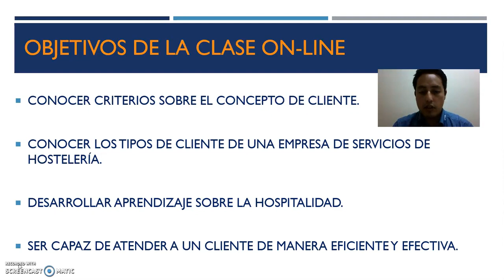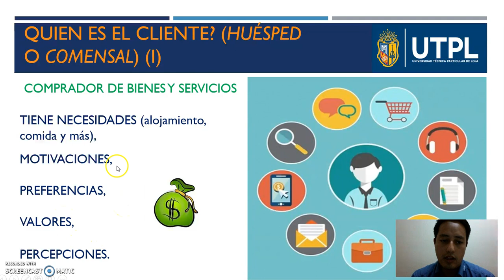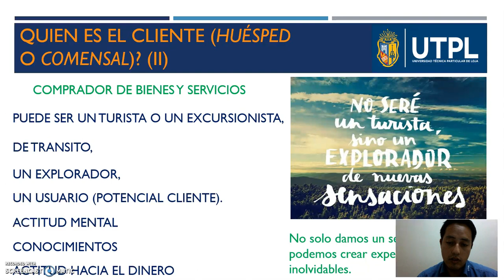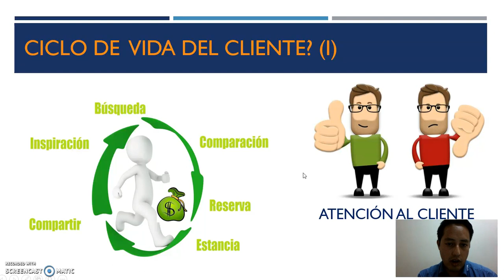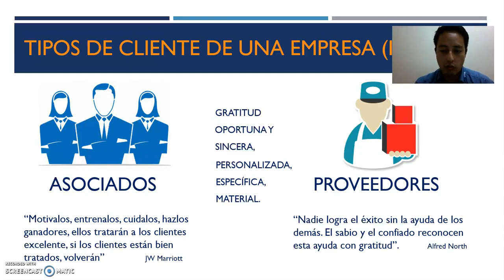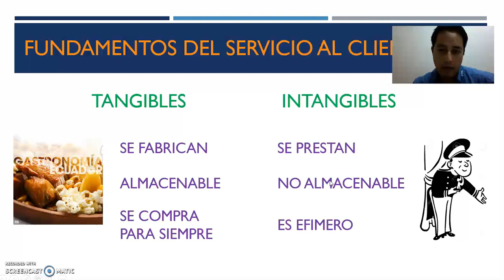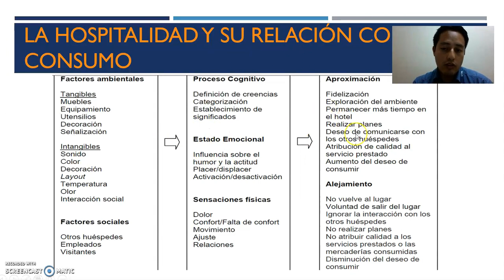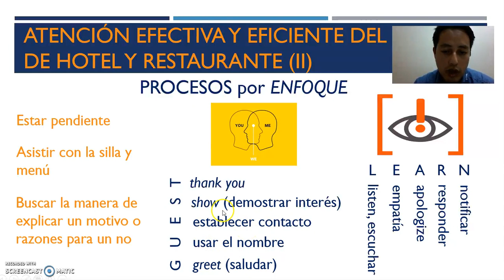UTPL. ATENCIÓN AL CLIENTE.[(HOTELERIA Y TURISMO)(DIRECCIÓN HOTELERA)]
Dirección Hotelera
Atención al Cliente
Msc. Santiago Salinas